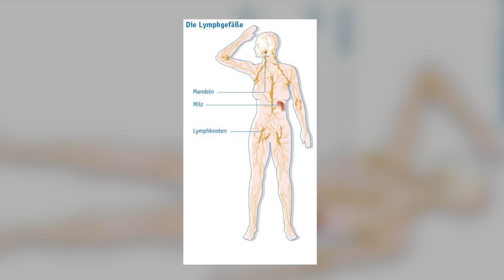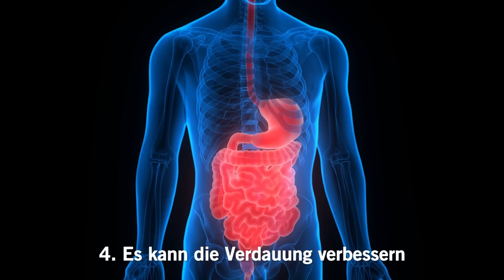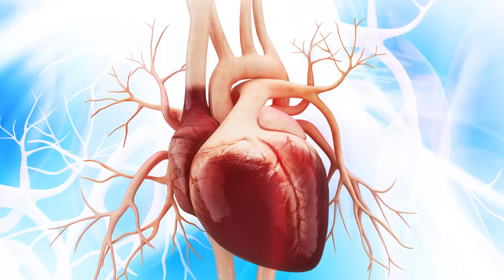Darum solltest du auf der linken Seite schlafen!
Jeder weiß wie wichtig ein erholsamer und gesunder Schlaf für die physische und mentale Gesundheit ist. Dabei ist es allerdings nicht nur wichtig wie lange du schläfst, sondern auch wie und auf welche Art.  Neben einer guten Matratze und einem optimalen Klima, ist auch die Schlafposition von enormer Wichtigkeit, da sie deine Gesundheit beeinflusst Es gibt sicherlich viele unterschiedliche Arten wie du schlafen kannst. Auf dem Rücken, auf dem Bauch, auf der linken Seite und auf der rechten Seite. Was jedoch die wenigsten wissen, ist,  dass all diese Positionen die Gesundheit beeinflussen. So kann schlafen auf dem Rücken schädlich für Menschen sein, die an Apnoe oder Asthma leiden, da diese Position die Atmung erschwert.  Auf der rechten Seite zu schlafen könnte Verdauungsprobleme verschlimmern, während das Schlafen auf der linken Seite die Verdauung positiv beeinflusst. In der ganzheitlichen Medizin, ist die linke Seite des Körpers, die kontrollierende, lymphatische Seite. Da hier die meisten wichtigen Körperorgane sitzen, werden diese durch das schlafen zur Linken positiv beeinflusst.